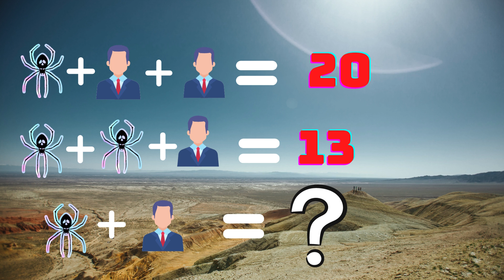Emoji puzzle solve | Emoji reasoning solve